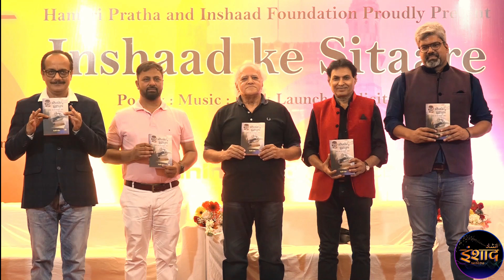Kamlesh Pandey ji on 'Abhivyakti ke Indradhanush', a book by Devmani pandey ji, Mumbai|| June 2022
Book Launch Ceremony

Book Title : Abhivyakti ke Indradhanush
Author : Shri Devmani Pandey ji
Special Guest : Shri Kamlesh Pandey ji (Veteran Writer and Famous Bollywood Lyricist)
Special Guest : Shri Pavan Kumar ji ( Famous Writer and Bollwood Director)
Host : Shri Navin Joshi ji

Event Details :
Inshaad Foundation in association with Pratha Foundation and Poetic Atma
organized One Day Literature Festival "Inshaad ke Sitaare ", on 4 June 2022 at Hotel Rangsharda, Bandra, Mumbai.

Media Partner : Writer's World India